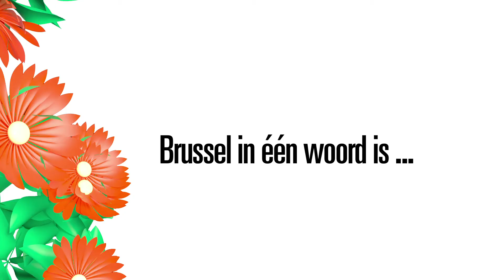Interview HYDROGEN SEA